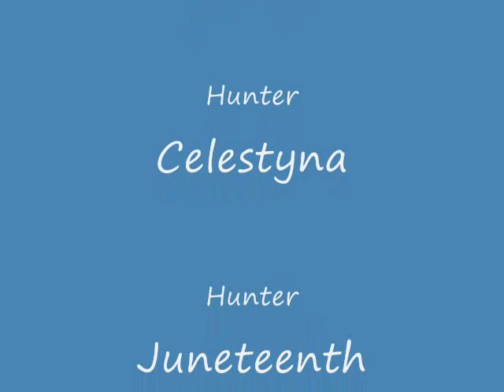Steamvaults Boss Fights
Here is my hunter in steamvaults, enjoy.